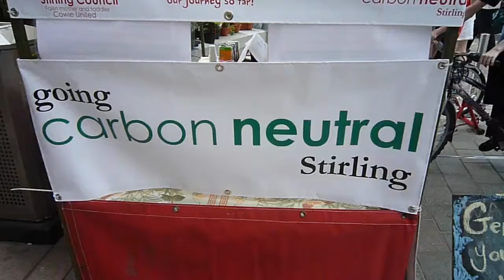The Smoothie Bike